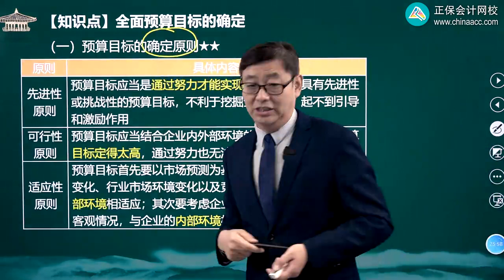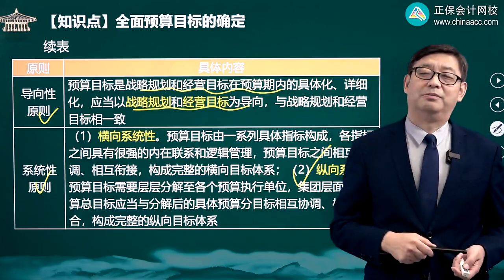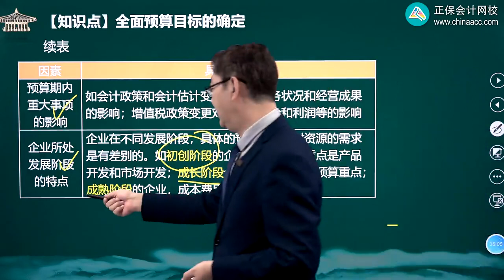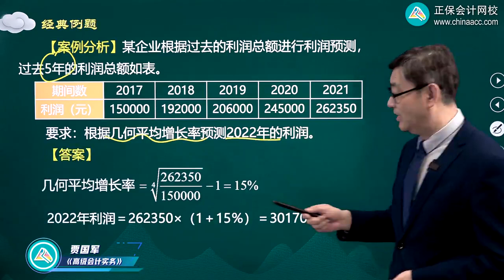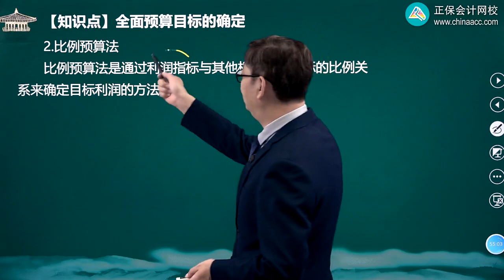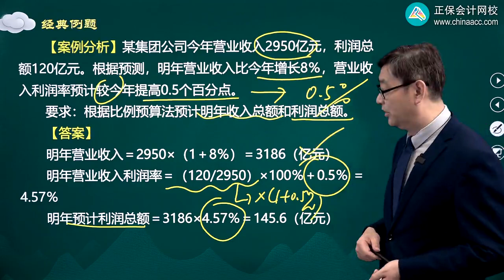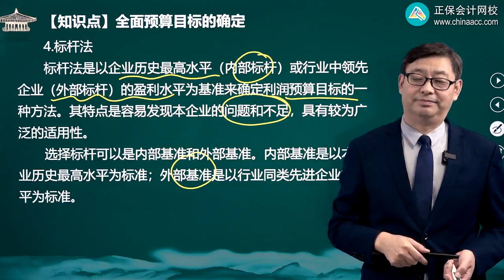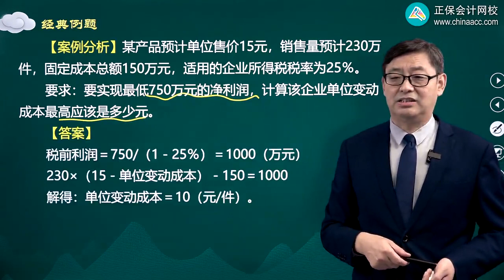2022 高级会计师 高级会计实务 贾国军 基础精讲班0204第04讲全面预算目标的确定